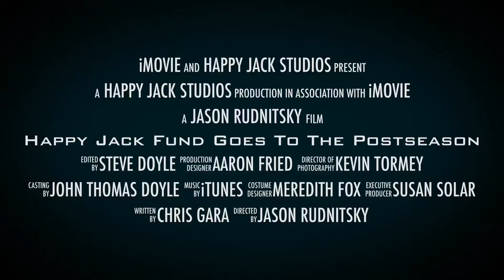Promo video for Yankee’s Red Sox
This was a promo video we did to sell tickets to Yankee’s Red Sox playoff game.